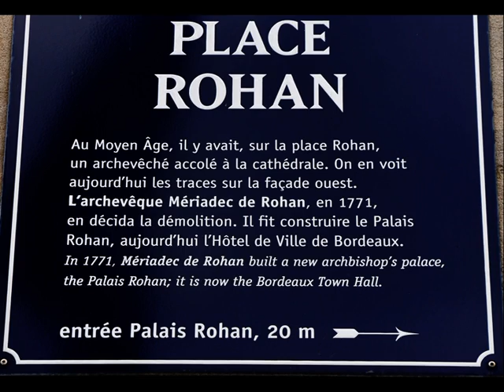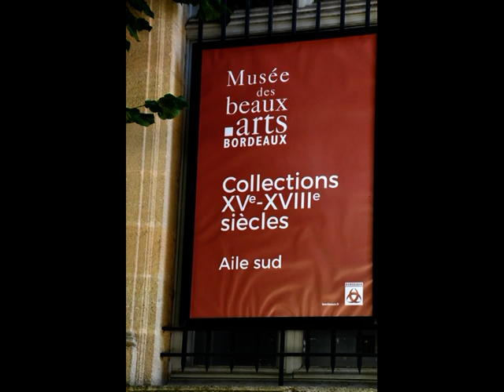Visite de Bordeaux Juin 2021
Musée des Beaux Arts - Cathédrale - Saint-André de Bordeaux